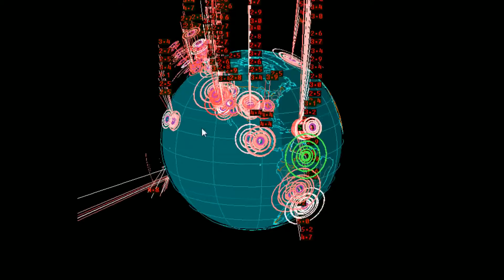EQ3D ALERT: 11/25/14 - 5.3 magnitude earthquake in Los Santos, Colombia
Earthquake watch! be prepared.